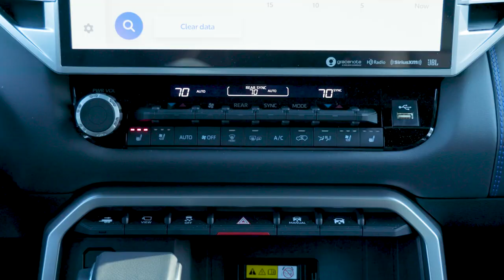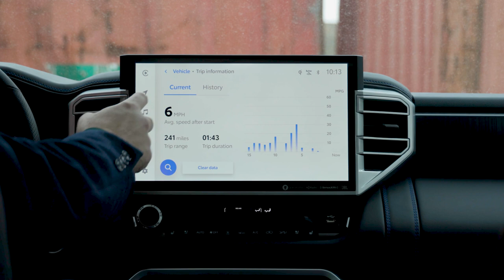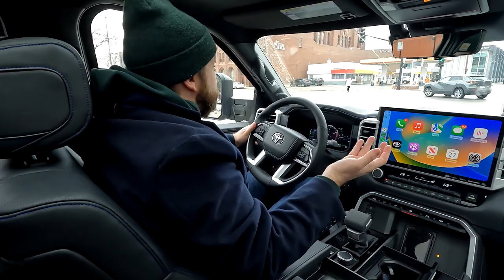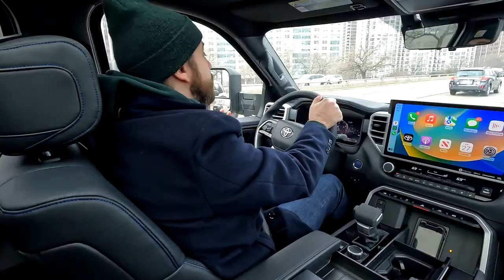2023 Toyota Sequoia: Improvement Comes at a Cost — Cars.com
Toyota gave the Sequoia a much-needed redesign for 2023, following the previous generation’s more than a decade of service. Boasting a standard hybrid powertrain with 437 horsepower and 583 pounds-feet of torque, this new Sequoia feels far less dated than its predecessor. There’s a lot we like about it – but some issues, as well.

Cars.com’s Editorial department is your source for automotive news and reviews. In line with Cars.com’s long-standing ethics policy, editors and reviewers don’t accept gifts or free trips from automakers. The Editorial department is independent of Cars.com’s advertising, sales and sponsored content departments.